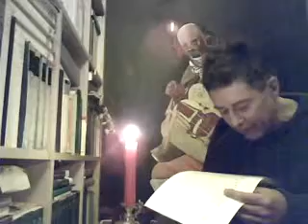Die Kinderseiten der Epoche LAY DAY WIE DU UND ICH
Die Kinderseiten der Epoche

LAY DAY WIE DU UND ICH

Groteske von Dietmar Moews
aufgenommen und vorgelesen von Dietmar Moews